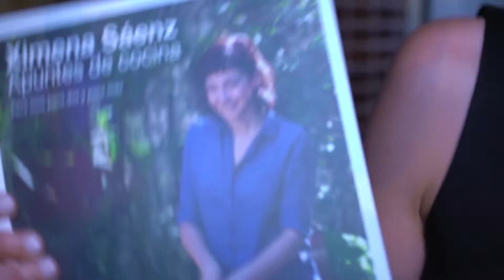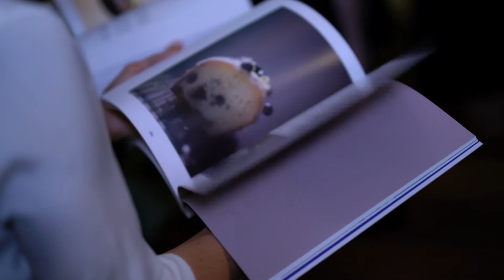Ximena Saenz book launching - Events Series Bite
Audiovisual production for House of Chef // Cameramen-Postproduction.

*Realización para House of Chef // Cámara-Posproducción-Color.